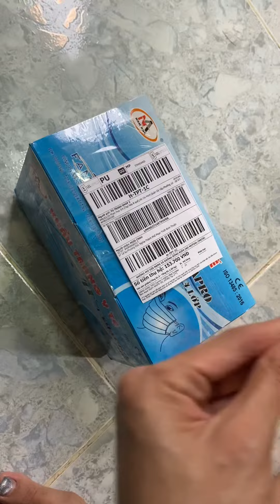Đơn hàng 276318745099532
Tú trinh shop 2